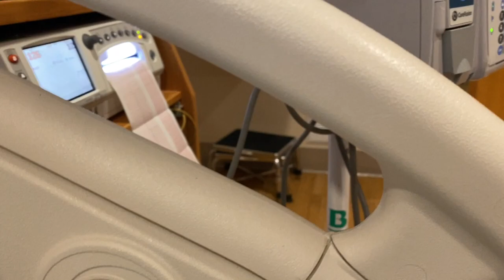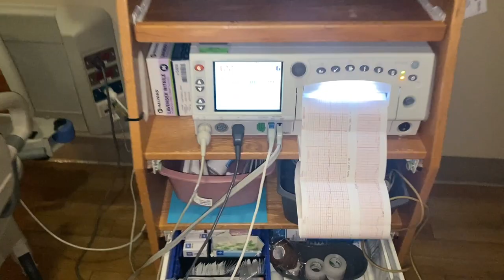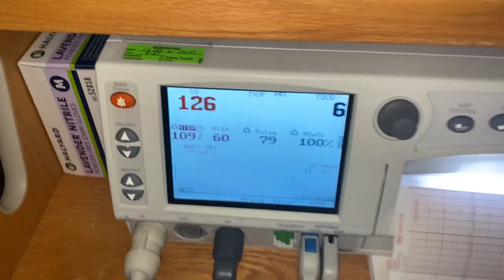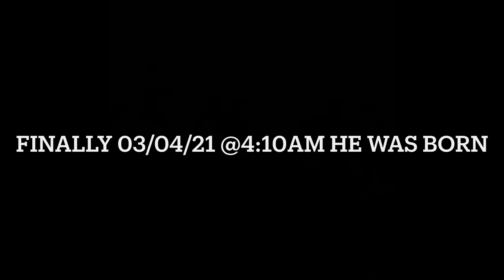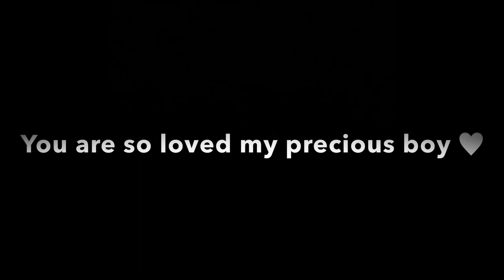Baby J’s Labor/Delivery Vlog